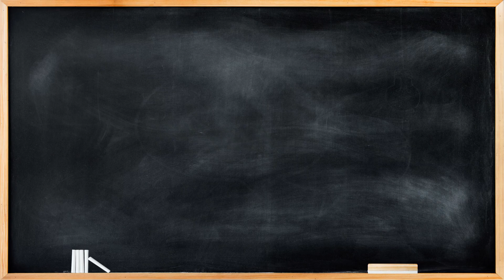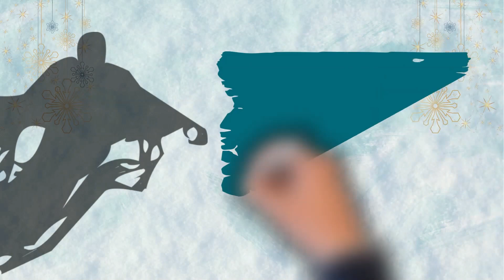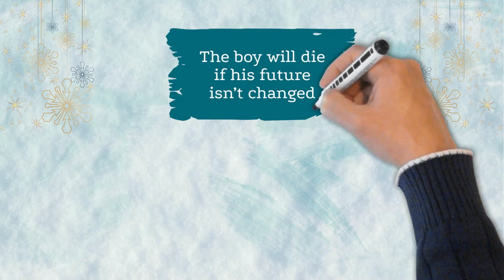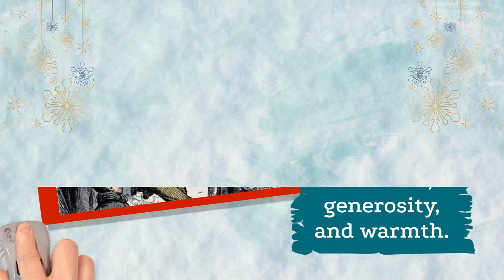A Christmas Carol by Charles Dickens (Animated Book Summary)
A Christmas Carol is a novella written by Charles Dickens. This is a story about a selfish and greedy old man, Ebenezer Scrooge, who hates everything related to Christmas. After the visit of Christmas Past, Present and Yet to Come, Scrooge is changed into a gentler and kinder man.

This is an animated summary of the book.
We hope you the video useful.

To get the book: Head over to our website  booksmandala.com and search for the book "A Christmas Carol".

If you're a bibliophile and like to see/read content related to books, make sure to follow/ join us:

This video is copyrighted by Books Mandala.